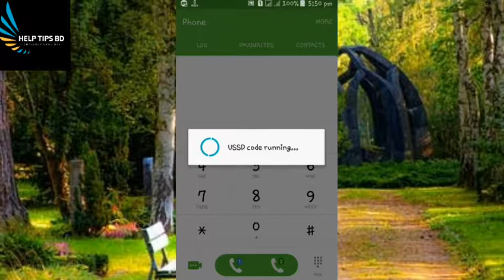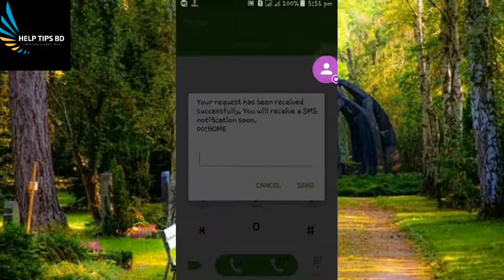3G SIM MAKE 4G Free No Softore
3G Sim Make 4G Free No Softore ( 3G সিমকে বানান  4G সিম কোন Apps ছারা।